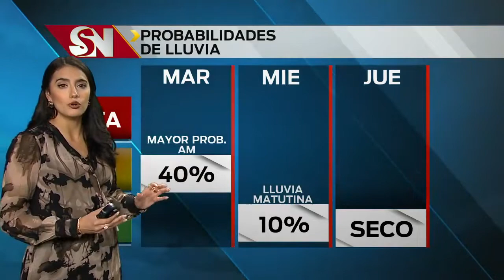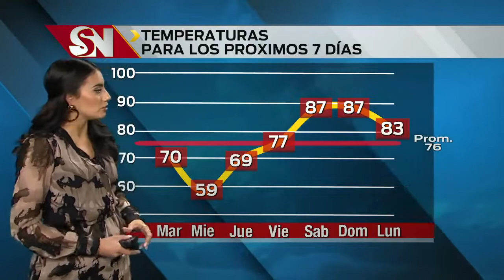Clima de martes 12 p.m.